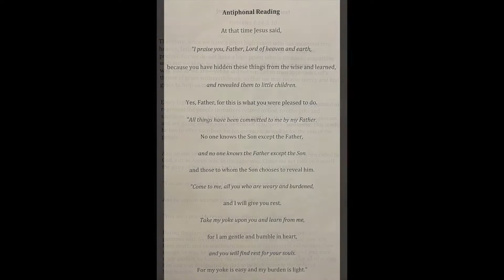JPMC June 27, 2021